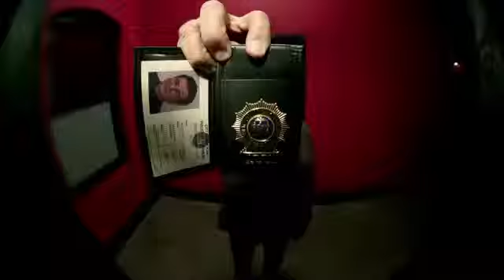Compulsion Official Trailer HD Heather Graham